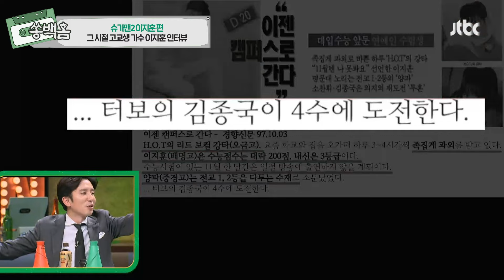🔫원조 여심 폭격기🔫 실루엣까지 빛이 나는✨ 꽃미남 발라드 왕자 이지훈의 ‹왜 하늘은...› | 슈가맨2 | JTBC 180318 방송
등장부터 심쿵하게 만드는
꽃미남 가수 이지훈의 데뷔곡!
왜 하늘은... 다시 듣기!